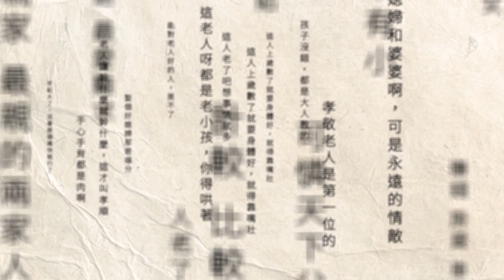台南秋蟹饗宴！ 碳烤帝王蟹、蟹黃海鮮粥美味十足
秋天是吃螃蟹的季節，台南民族路有家知名燒烤店，順勢推出「碳烤帝王蟹」，業者將整隻帝王蟹拿去烤，民眾反應熱烈，大贊蟹肉很新鮮。除了帝王蟹，龍蝦、牡蠣、也都是饕客最愛。另一間位於國華街上的知名海產粥店，也趁著秋蟹產季，推出港式蟹膏，業者用三點蟹的蟹肉、蟹黃熬成濃郁高湯，再加進海鮮粥，讓每碗海鮮粥，都有最新鮮的秋蟹料理。

下載【年代電視】APP：
iOS平台：